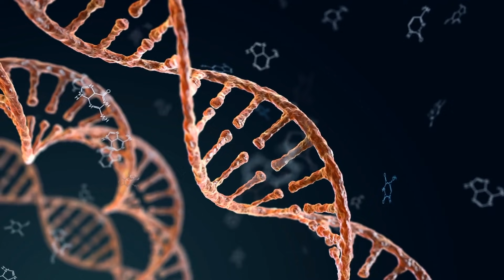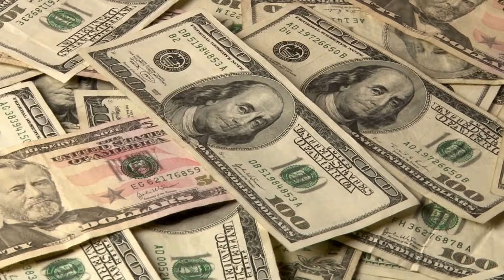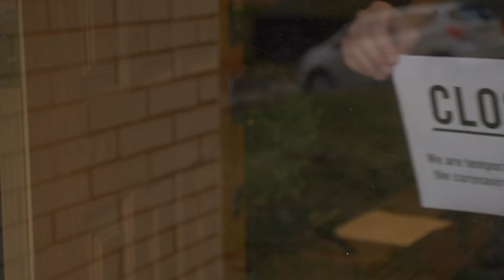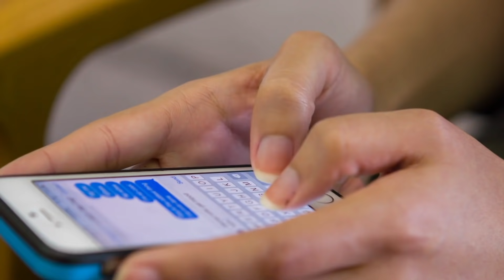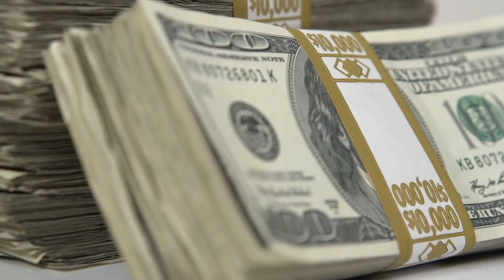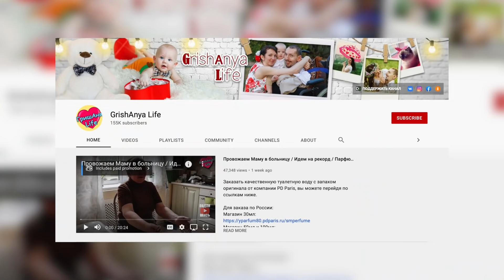De Vrouw van deze Man Laat Iedereen Verbaasd Achter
"Liefde is blind", zeggen sommigen. Maar ik zeg liever "liefde overwint alle tegenslagen en overschrijdt alle grenzen". De meesten dachten dat deze man nooit een partner zou vinden, iemand die bereid zou zijn haar leven met hem te delen. Zelfs hij zelf had alle hoop opgegeven, maar toch koesterde hij de hoop op een dag de ware liefde te vinden en richtte hij zich tot het internet om zijn hart uit te storten. En inderdaad, hij vond de liefde van zijn leven! Zijn vrouw laat iedereen verbaasd achter, zelfs vandaag nog. Laat me je het hartverwarmende verhaal vertellen van Grigory en Anna.